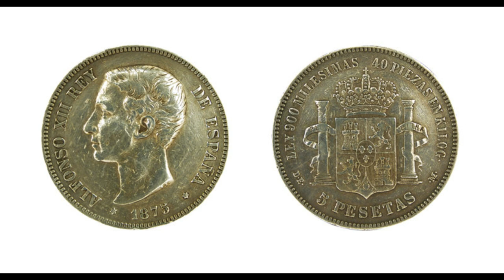Isabel ll de España, entre amantes y revoluciones | Historioburgo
Sus torpezas políticas, y sus escándalos amorosos causaron la revolución de 1868, que la expulsó del trono de España.

Bienvenidos a Historioburgo.